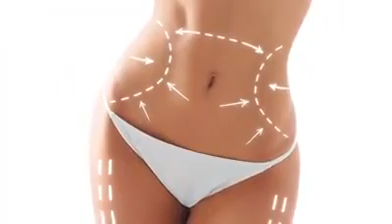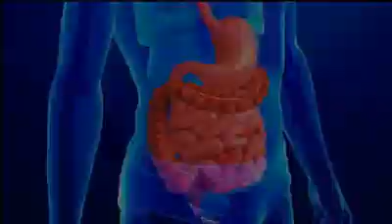13 de abril de 2020